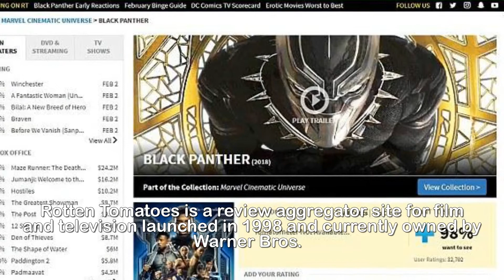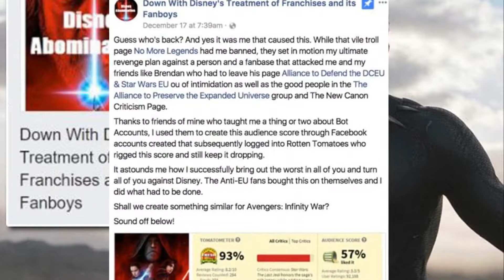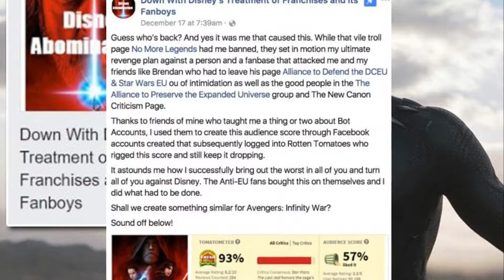Alt right online trolls get booted off Facebook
Alt-right trolls are kicked off Facebook after calling
on users to sabotage Black Panther movie ratings on
Rotten Tomatoes.Facebook announced on Sunday that it took a proactive step in quashing the activity of an alt-right group which tried to sabotage the audience score for the movie 'Black Panther.'The social media giant said the 'Down With Disney's Treatment of Franchises and its Fanboys' page was removed after the group created an event called 'Give Black Panther a Rotten Audience Score on Rotten Tomatoes.'Facebook said the alt-right online consortium called for deflating Black Panther's movie score as revenge for the perceived slights against fans of DC films due to their low scores, according to Variety Magazine.  Alt,right,online,trolls,booted,Facebook